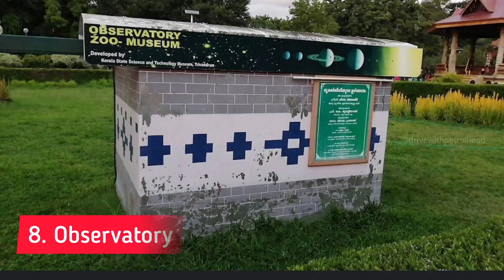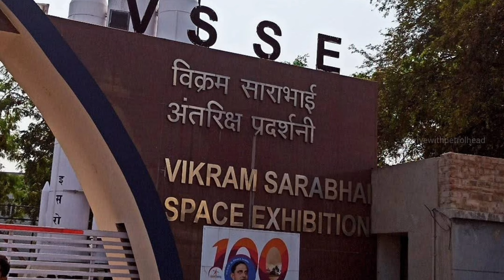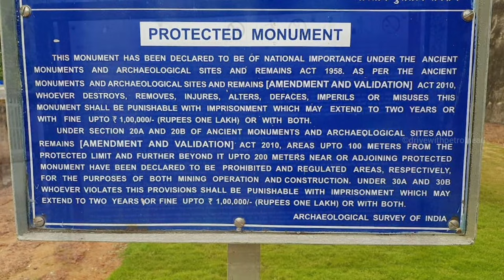Best places to visit in Trivandrum|Top 10 places in Trivandrum|Tourist places in Thiruvananthapuram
Topics Included:
1. Neyyar Widlife Sanctuary
2. Neyyar Dam
3. Neyyar Lion Safari Park
4. Neyyar Dam Boating
5. Padmanabhaswamy Temple
6. Poovar
7. Kanakakunnu Palace
8. Observatory
9. Happy Land
10. Napier Museum
11. Science and Technology Museum
12. Shanghumukham Beach
13. Kuthira Malika
14. Aazhimala
15. Magic Planet
16. Kovalam Beach
17. Zoo
18. Vizhinjam Light House
19. Vazhvanthot Waterfalls
20. Elephant Rehabilitation Centre
21. Peppara Wildlife
22. Peppara Dam
23. Madvoorpara Temple
24.  Santhigiri Ashram
25. Vikaram Sarabhi Space Centre
26. Kerala Government Secretariat
27. Aruvikkara Dam
28. Beemapally
29. Kuzhipallam Botanical Garden & Research Centre
30. Gandhi Park
31.Valiyathura Pier
32. Arippa Ecotourism Village
33. Koyikkal Palace
34. Methan Mani
35. Chacha Nehru Children's Museum
36. Kilimanoor Palace
37. Sarkara Temple
38. Puthenthoppu Beach
39. Sea Side Orchid Farm
40. Thumba Beach
41. Bonacaud
42. Kowdiar Palace
43. Vizhinjam International Seaport
44. Lokambika Temple
45. Kerala - Museum of History & Heritage
46. Mankayam Waterfalls
47. Sasthampara
48. La-gallery 360
49. Poovar Backwater Cruise
50. Agasta Mala
51. Ponmudi Hill Station
52. Kallar meemutty Waterfalls
53.Thirchittipara
54. Chittipara
55. Kalipara
56. Kappil Beach
57. Vellayani Lake
58. Amboori Hills
59. Anjengo Fort
60. Kadalukani Para
61. Azhimala Cliff
62. Judgekunnu
63. Thampuranpara
64. Rockcut Cave Temple
65. Vettuckad Temple
66. Attukal Temple
67. Sivagiri
68. Varkala Ciff
69. Bona Falls
70. Kurishadi Falls
71. Muthatapozhi
72. Idinjar
73. Pandipathu